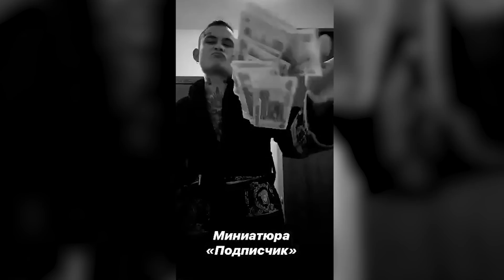«Перестала его терпеть»: УДОВИЧЕНКО О САДАЛЬСКОМ | БРИТНИ СПИРС ВЫХОДИТ ЗАМУЖ | ЛИЦЕМЕРИЕ НАВКИ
Официально: Барселона объявила об уходе Месси.

00:00 - INTRO
00:32 - ПОЧЕМУ УДОВИЧЕНКО БОЛЬШЕ НЕ ОБЩАЕТСЯ С САДАЛЬСКИМ
02:56 - ГОРЕВОЙ ПОДДЕРЖАЛ ЕФРЕМОВА
05:19 - ИВЛЕЕВА ДАЛА ИНТЕРВЬЮ СОБЧАК?
06:27 - КИТ ХАРИНГТОН ЛЕЧИТСЯ ПОСЛЕ СЪЕМОК В "ИГРЕ ПРЕСТОЛОВ"
09:46 - БРИТНИ СПИРС ВЫЙДЕТ ЗАМУЖ?
12:15 - НАВКА ОТДЫХАЕТ В ГРЕЦИИ ПОСЛЕ СКАНДАЛА С ГИМНАСТОМ
15:07 - МЕССИ УШЕЛ ИЗ ФУТБОЛЬНОГО КЛУБА "БАРСЕЛОНА"
16:59 - РОТАРУ ВЫСТУПИТ В КИЕВЕ И СОЧИ
19:07 - МОРГЕНШТЕРН ПРИЕХАЛ К ТЯЖЕЛОБОЛЬНОМУ РЕБЕНКУ
22:42 - МОИ РЕКОМЕНДАЦИИ СЕРИАЛОВ К ПРОСМОТРУ
22:22 - ОБРАЩЕНИЕ К ПОДПИСЧИКАМ